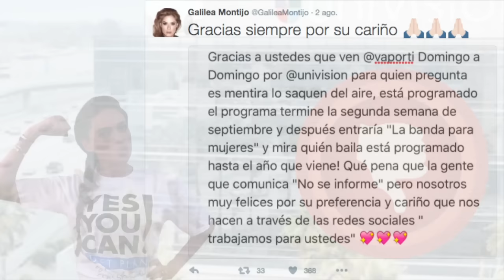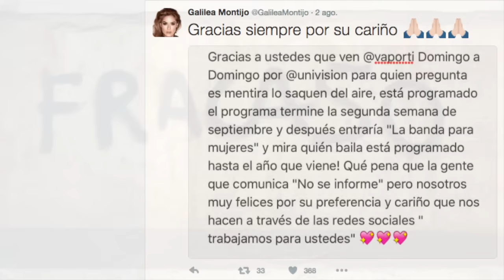Galilea arma Montaje para Tapar Fracaso en USA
Conocedora de que un escándalo tapa a otro, Galilea Montijo se volvió tendencia en las redes sociales, luego de que se difundiera un vídeo en el que se le escucha decir una grosería en el matutino "Hoy", lo que provocó que los cuestionamientos por sus malos resultados en el programa “Va por ti” quedaran en segundo plano.